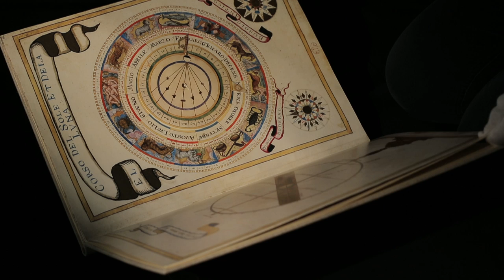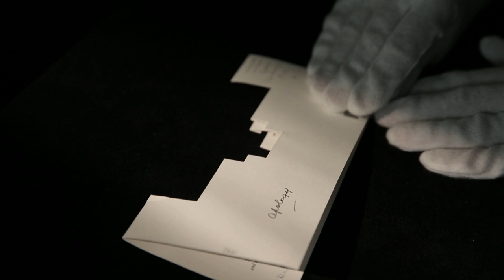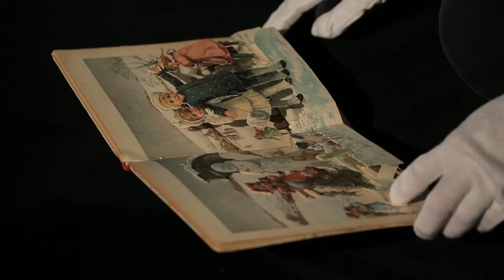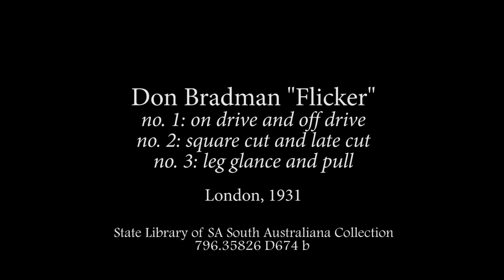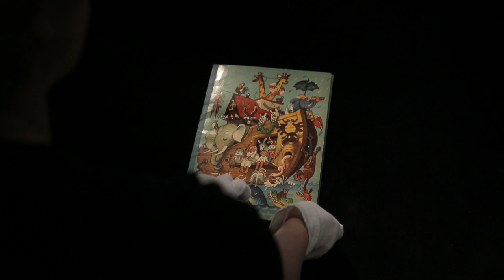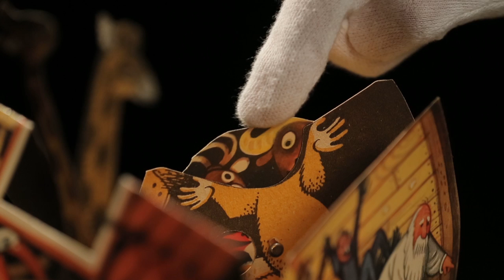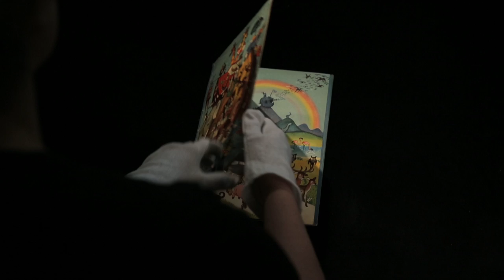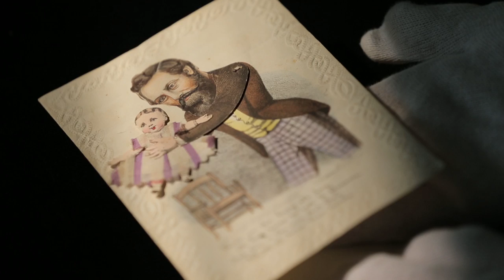A theatre inside the book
Paper Engineering from the Collections of the State Library of South Australia,
The exhibition explores the beginnings of moveable books in academia, the history of children’s pop-up books, and the use of the moveable format across a multitude of subjects and genres including old story-time favourites, Christmas, sport, exploration, science and music.
Showing now in the Treasures Wall at the State Library of South Australia until 27 March 2016.

Cinematography by Shane Reid
Directed and edited by Sam Jozeps